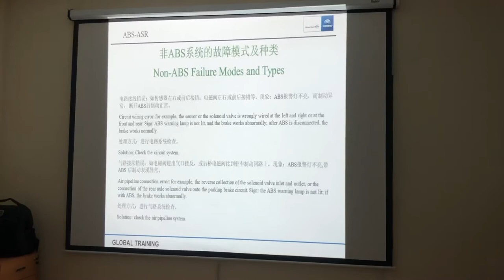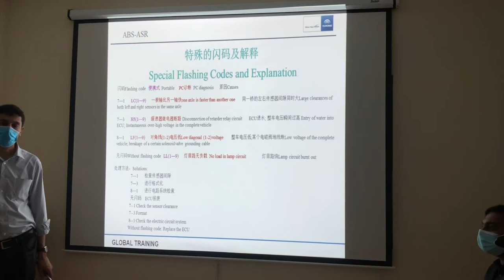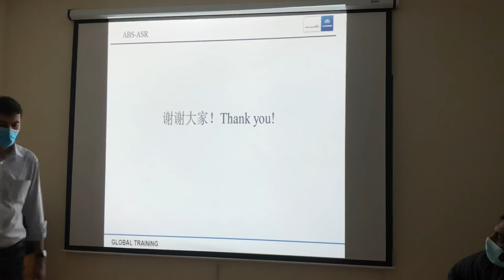Electrical training of Yutong’s Busses (Special Flashing codes and explanation)